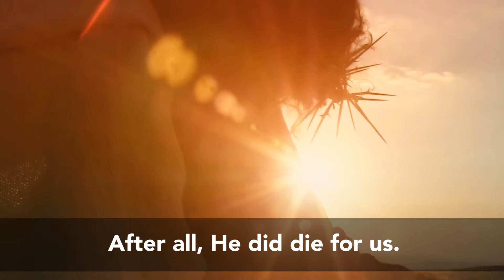February 2020 Week 4 Preview